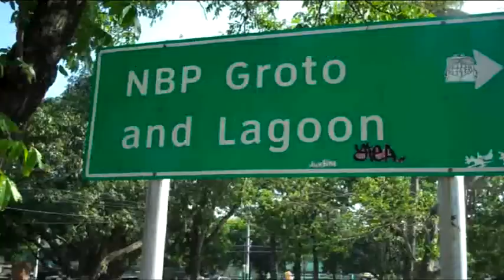"boo" the rat [haringulan vlog 04.04.10]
tek jogs on an easter sunday, tells you how he scraped his knee,  shows you a really cool war canon in muntinlupa and cathy gets interviewed (and hit on) by "boo" the rat.